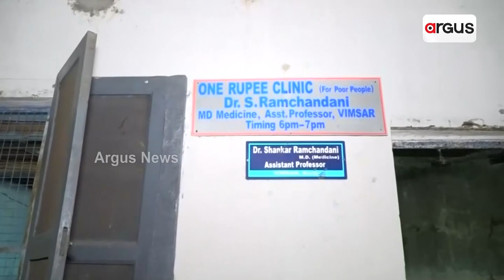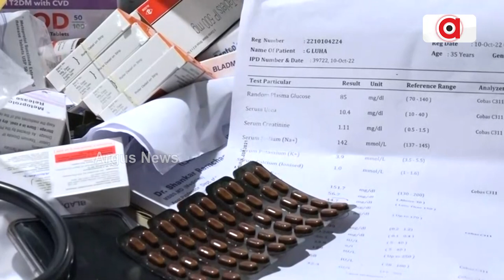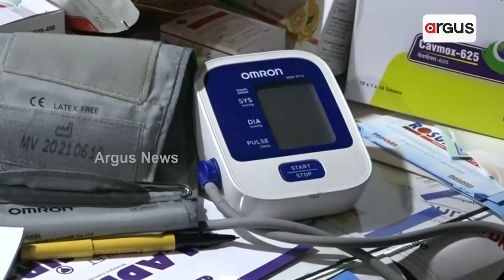ପୁଣି ଚର୍ଚ୍ଚାରେ ଡାକ୍ତର ରାମଚନ୍ଦାନୀ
ପୁଣି ଚର୍ଚ୍ଚାରେ ଡାକ୍ତର ରାମଚନ୍ଦାନୀ । ରୋଗୀଙ୍କ ପାଇଁ ଟଙ୍କିକିଆ କ୍ଲିନିକ ପରେ ଏବେ ରାତ୍ର ଅଶ୍ରୟ ସ୍ଥଳୀ ବ୍ୟବସ୍ଥା । ରୋଗୀ ହେଉକି ପରିଜନ ସମସ୍ତଙ୍କ ପାଇଁ ଶୋଇବା ଓ ଖାଇବା ବ୍ୟବସ୍ଥା ଆୟୋଜନ କରୁଛନ୍ତି ଡ. ଶଙ୍କର ରାମଚନ୍ଦାନୀ । ବୁର୍ଲା ଭିମସାରକୁ ଆସୁଥୁବା ବହୁ ଦୂର ଦୁରାନ୍ତ ରୋଗୀ ଘରକୁ ଫେରିନପାରିଲେ ଏଠି ନେବେ ଆଶ୍ରୟ ।